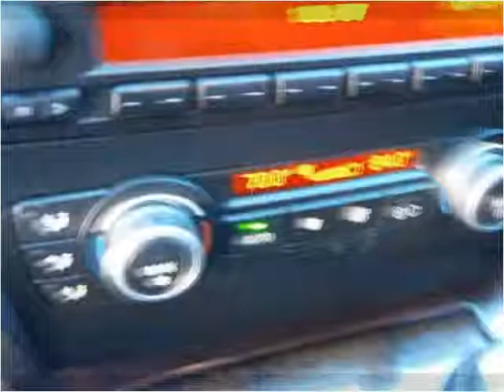2007 BMW 3-Series Used Cars Longmont CO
This 2007 BMW 3-Series is available from Longmont Auto Brokers.